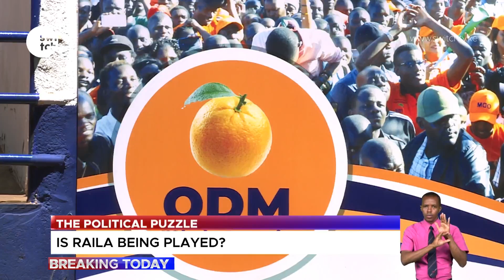Was Raila Odinga Played? The Political Puzzle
THE ORANGE DEMOCRATIC MOVEMENT IS EXPERIENCING SHARP DIVISIONS DUE TO THE CONTENTIOUS BBI DEBATE. ONE FACTION THAT SEEMS TO BE SUSPICIOUS OF A SEEMINGLY BETRAYAL FROM THE JUBILEE CAMP WHILE THE OTHER FACTION LED BY JUNET MOHAMMED BELIEVES THE HANDSHAKE IS STILL INTACT. NAMUKANA SAMWEL OUR POLITICAL REPORTER SPOKE TO DIFFERENT POLITICAL ANALYSTS AND POLITICIANS TO UNDERSTAND THE POLITICS OF BETRAYAL ON THIS POLITICAL PUZZLE.